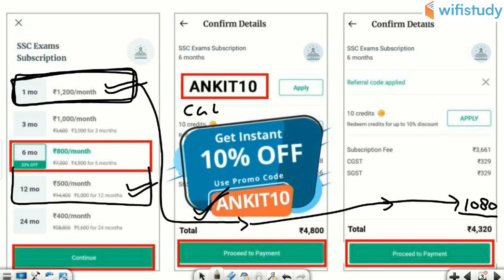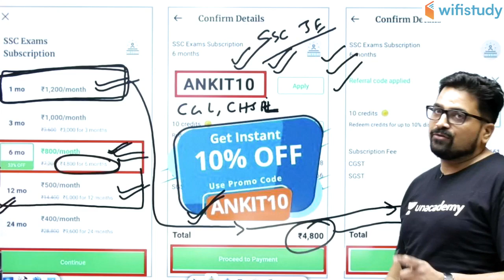SSC JE | Current Affairs Complete Course | Use Code "ANKIT10" & Get 10% Off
SSC JE 2019 | Current Affairs Complete Course | Complete Current Affairs Course for SSC JE 2020 Exam by Ankit Sir

1. One Subscription, Unlimited Access
2. Learn from your favorite teacher
3. Real time interaction with teacher
4. You can ask doubts in live class
5. Limited students
6. Download the videos & watch offline

✿ Morning Shows:
05:00 AM - Current Affairs Quiz Show by Bhunesh Sir
07:00 AM - The Hindu Editorial Analysis by Vishal Sir
07:45 AM - फटाफट English by Harsh Sir
08:00 AM - Current Affairs Show by Bhunesh Sir
08:40 AM - Vocabulary Show by Harsh Sir

✿ Reasoning Super Series:
6:00 AM - Reasoning Warm Up Show by Deepak Sir

✿ RRB NTPC 2019 (CBT-1):
09:00 AM - General Awareness by Rohit Sir
09:30 AM - General Science by Neeraj Sir
10:00 AM - Reasoning by Deepak Sir
11:00 AM - Maths by Sahil Sir

✿ RRB Group D 2019:
12:00 PM - General Science by Ankit Sir
12:30 PM - Maths by Sahil Sir
01:00 PM - General Awareness by Rohit Sir
01:30 PM - Reasoning by Hitesh Sir

✿ RBI Assistant & SBI Clerk 2020:
02:00 PM - Reasoning by Puneet Sir
03:00 PM - English by Vishal Sir
04:00 PM - Maths by Arun Sir
05:00 PM - GA & Banking Awareness by Sushmita Ma'am

✿ REET, DSSSB, KVS, UGC NET & Bank:
05:30 PM - Computer by Pandey Sir

✿ SSC CHSL 2019:
06:00 PM - Reasoning by Hitesh Sir
06:30 PM - GK by Anadi Sir
07:00 PM - Maths by Naman Sir
07:30 PM - English by Sanjeev Sir

✿ SSC JE 2019 (Technical):
08:00 PM - Mechanical Engg. by Neeraj Sir
09:00 PM - Electrical Engg. by Ashish Sir
10:00 PM - Civil Engg. by Sandeep Sir

✿ All SSC Exams:
10:00 PM - General Studies by Aman Sir

✿ All Competitive Exams:
11:00 PM - Maths by Suresh Sir

✿ GK Super Series:
12:00 AM - Static GK by Sushmita Ma'am